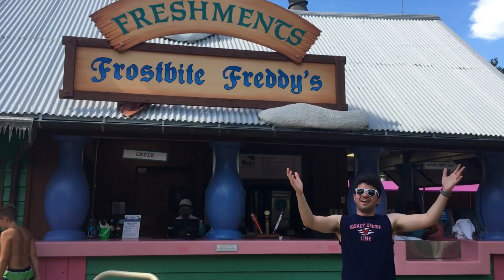Top 10 Things To Do at Disney World: The Magic Kingdom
Today, I share with you my Top 10 Favorite Things to Do at the Magic Kingdom at Walt Disney World - this includes dining, attractions, and more! Let me know what you think of this list, or if there is anything you'd add!

My brand new On-Camera Directional Microphone!:

The waterproof phone case I use:

The mini-tripod I use in the parks:

My Desktop Computer (For Gaming Streams, Chatting Streams and Video Editing):

The camera I use (great for starting out):

The Webcam I use for Live Streams:

The microphone I use (captures a wide cone of audio, not great if you're looking for a DIRECTIONAL microphone but great to talk to your camera from the side/above):

Have Amazon Prime? Use Twitch Prime for Free!

David Kay
Kissimmee Florida
34747